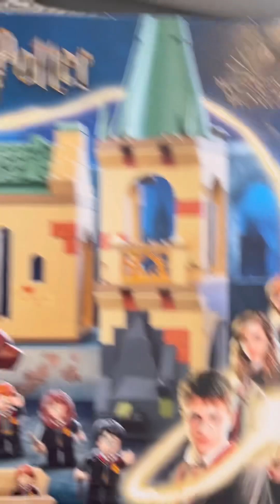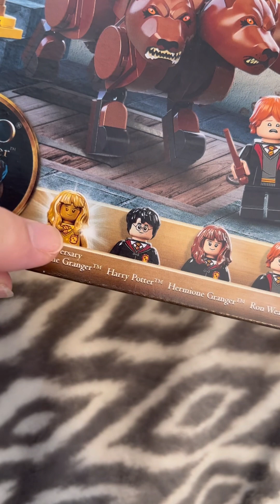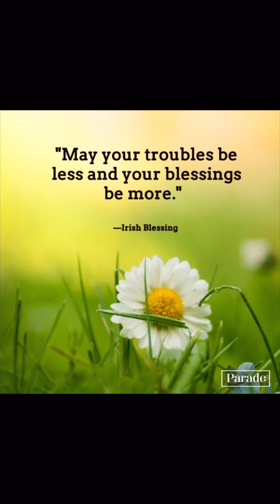Day 11 - Harry Potter FP Advent CALENDAR. (NOT FOR KIDS)